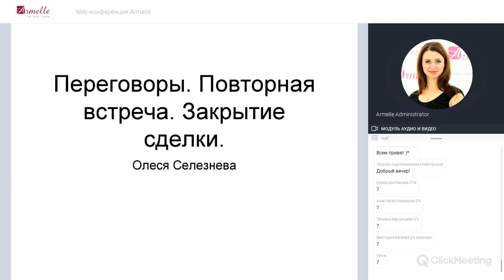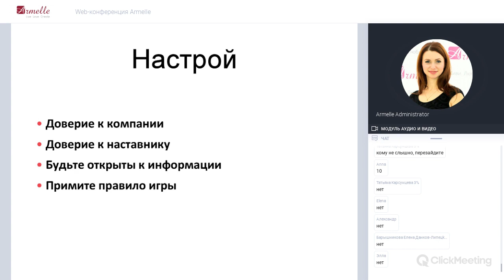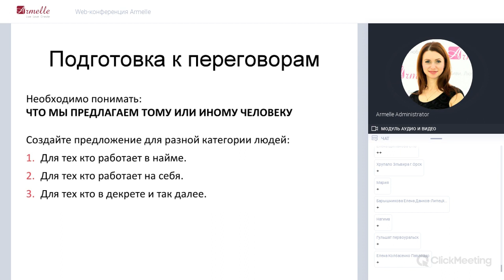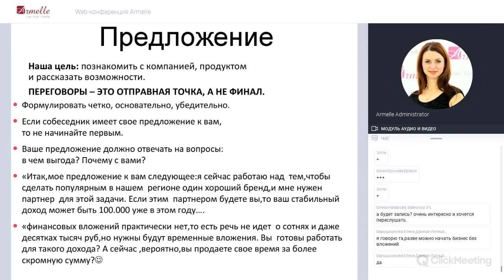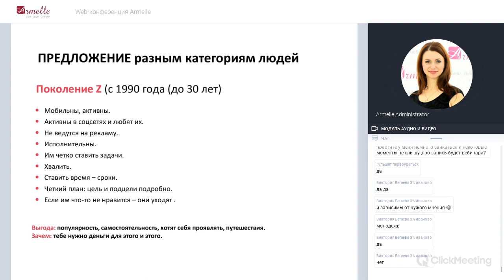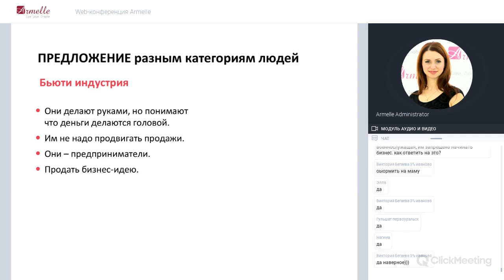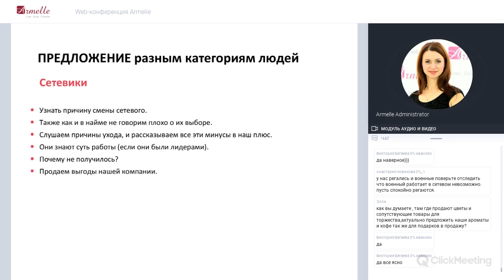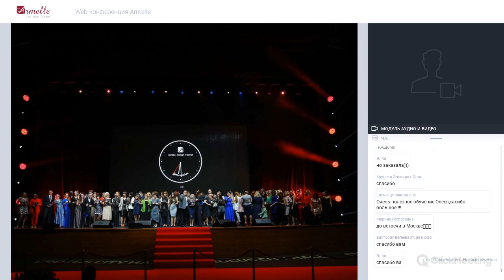Как правильно и эффективно проводить ПЕРЕГОВОРЫ и 100% закрывать сделку Олеся Селезнева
как провести переговоры,
как вести переговоры,
как провести эффективные переговоры,
как провести успешные переговоры,
как подготовиться к переговорам,
структура переговоров,
правила переговоров,
подготовка к переговорам,
эффективные переговоры,
успешные переговоры,
успешный переговорщик,
проведение переговоров,
методика переговоров,
техника переговоров,
переговоры,
переговорщик
тренер по сервису
эксперт по сервису
тренер по сервису и продажам